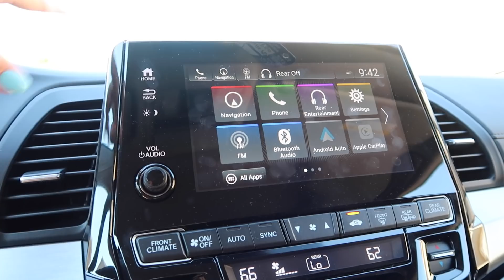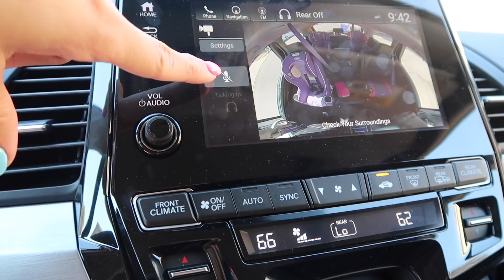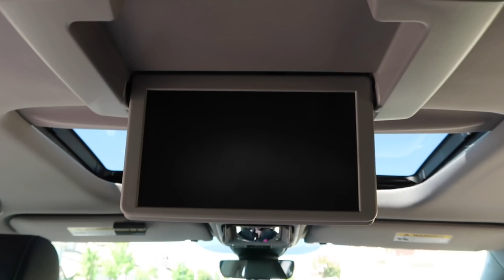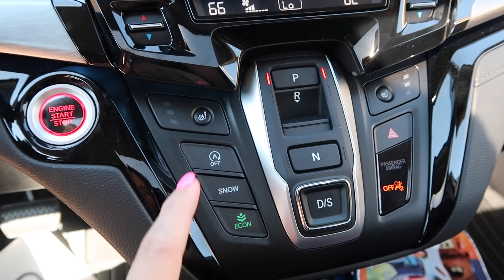OUR NEW VAN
Ridesafer Vest